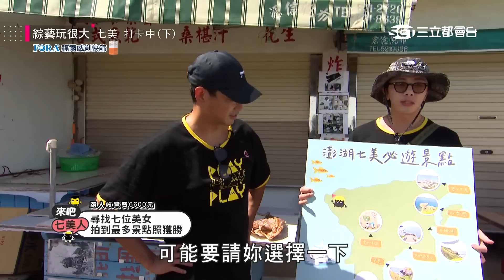坤達與單眼皮女孩四目相對 老婆柯佳嬿能接受嗎？卜心的高中同學被KID攔截 黑隊的大頭女孩在哪裡～｜綜藝玩很大 精華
永遠的小隊長：小鬼黃鴻升
關主：吳宗憲
黃隊：KID、柯有倫、何美、雷艾美
黑隊：坤達、威廉、紀卜心、郭靜